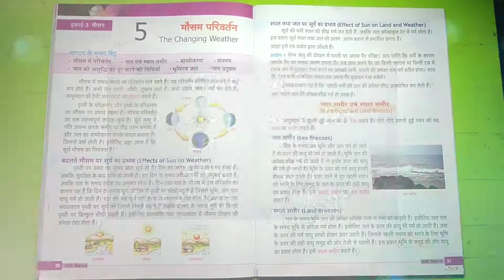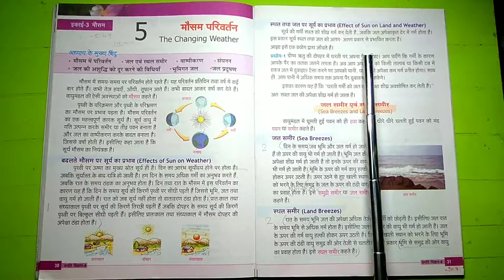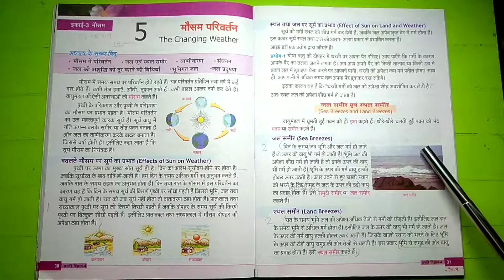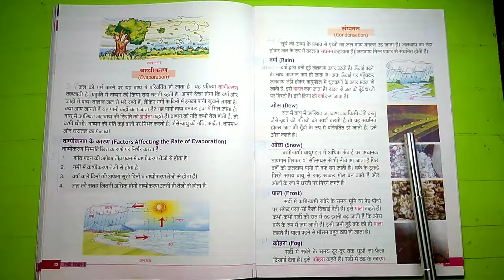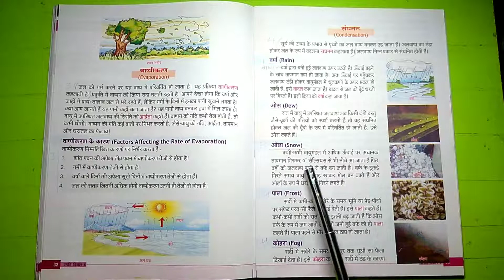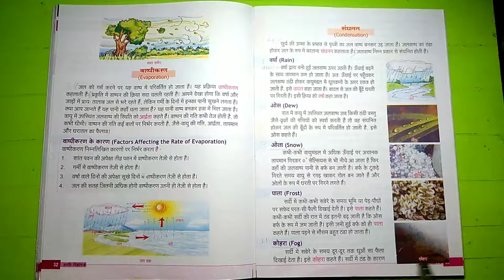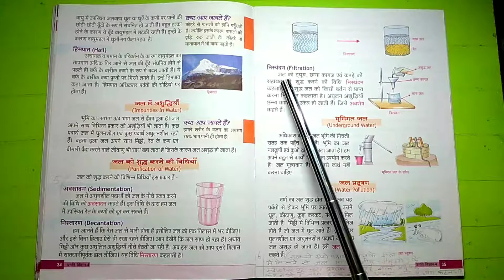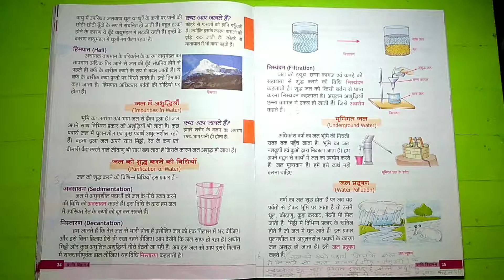SCIENCE, CLASS - 4th, Lesson - मौसम परिवर्तन (The Changing Weather) by R. K.Singh